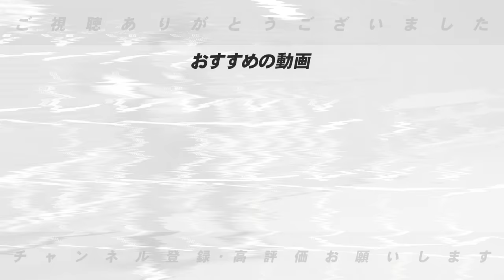【日本ハム】"今年は1点差に強い!!"新庄監督3年目で遂に首位を目指せる位置に!!『チーム内競争&雰囲気が素晴らしい』日ハム絶好調の要因を語ります!!